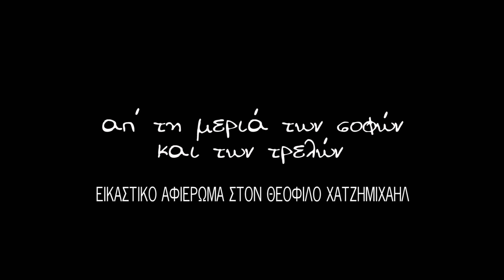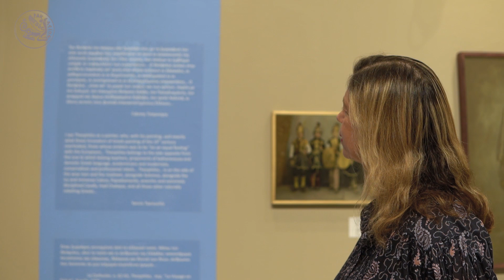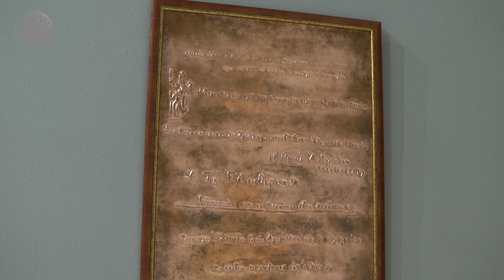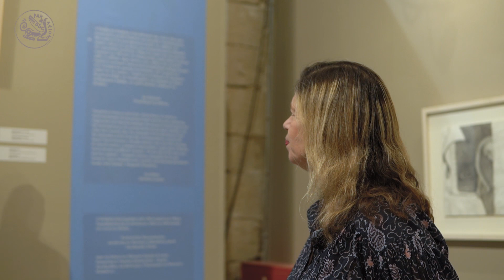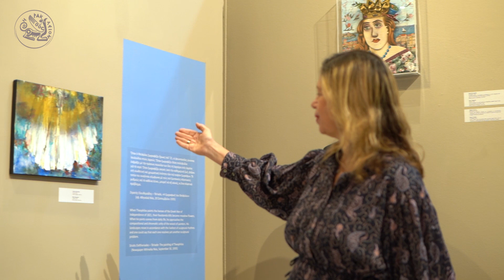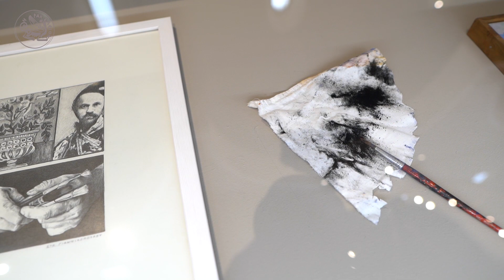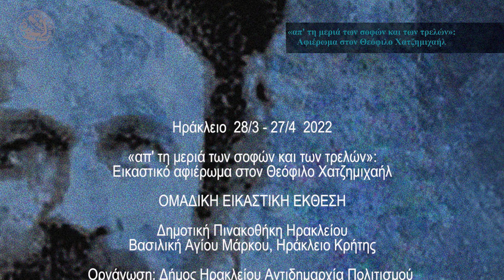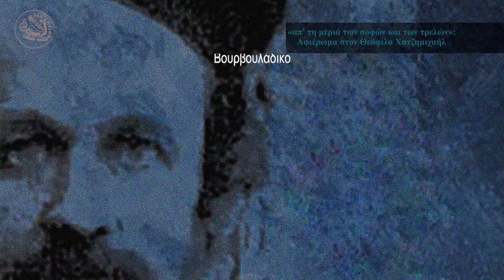Ψηφιακή Ξενάγηση στην Εικαστική Έκθεση Θεόφιλος από την επιμελήτρια κ. Ιρίδα Κρητικού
«απ' τη μεριά των σοφών και των τρελών»:
Εικαστικό αφιέρωμα στον Θεόφιλο Χατζημιχαήλ

ΟΜΑΔΙΚΗ ΕΙΚΑΣΤΙΚΗ ΕΚΘΕΣΗ
Δημοτική Πινακοθήκη Ηρακλείου, Βασιλική Αγίου Μάρκου, Ηράκλειο Κρήτης

Οργάνωση: Δήμος Ηρακλείου Αντιδημαρχία Πολιτισμού
Δήμαρχος Ηρακλείου: Βασίλης Λαμπρινός
Αντιδήμαρχος Πολιτισμού:  Αριστέα Τ. Πλεύρη
Σχεδιασμός - Επιμέλεια έκθεσης: Ίρις Κρητικού
Γενικός Συντονισμός Έργου:  Μαριάννα Γιαλύτη, Υπεύθυνη Δημοτικής Πινακοθήκης Ηρακλείου
Υπεύθυνη Επικοινωνίας:  Κωνσταντίνα Χατζάκη – Ψηφιακή Πολιτιστική Διαχείριση Δήμου Ηρακλείου

Διάρκεια έκθεσης: 28 Μαρτίου  – 27 Απριλίου 2022

Ο Δήμος Ηρακλείου, δια της Αντιδημαρχίας Πολιτισμού, σε συνεργασία με το Λύκειο των Ελληνίδων / Παράρτημα Βόλου που είχε και την αρχική παραγωγή της, το Μουσείο Tériade - Βιβλιοθήκη Στρατή Ελευθεριάδη της Μυτιλήνης και το  Ίδρυμα Μείζονος Ελληνισμού, διοργανώνει τη θεματική έκθεση ««απ' τη μεριά των σοφών και των τρελών»: Αφιέρωμα στον Θεόφιλο Χατζημιχαήλ», με τη συμμετοχή 70 και πλέον διακεκριμένων Ελλήνων εικαστικών, πλαισιωμένων από έναν πρωτότυπο μικρό πυρήνα έργων του Θεόφιλου.

Μετά την εξαιρετικά επιτυχημένη της πορεία στον Βόλο, τη Μυτιλήνη και την Αθήνα κατά τη διάρκεια της περασμένης και της τρέχουσα χρονιάς, η έκθεση «απ' τη μεριά των σοφών και των τρελών»: Αφιέρωμα στον Θεόφιλο Χατζημιχαήλ», εγκαινιάζεται τη Δευτέρα 28 Μαρτίου 2022, στις 20:00, στη Δημοτική Πινακοθήκη – Βασιλική του Αγίου Μάρκου, στο πλαίσιο των εορτασμών για το έτος 2021, επέτειο 200 χρόνων από την ελληνική επανάσταση αλλά και στο πλαίσιο της επετείου μνήμης για τα 100 χρόνια από τη Μικρασιατική Καταστροφή. Την επιμέλεια της έκθεσης έχει αναλάβει η ιστορικός τέχνης και ανεξάρτητη επιμελήτρια Ίρις Κρητικού. H έκθεση πραγματοποιείται σε συνεργασία με το Λύκειο των Ελληνίδων / Παράρτημα Βόλου, το Μουσείο Tériade - Βιβλιοθήκη Στρατή Ελευθεριάδη της Μυτιλήνης και το Ίδρυμα Μείζονος Ελληνισμού.
Το αφιέρωμα στον Θεόφιλο Χατζημιχαήλ, με εβδομήντα και πλέον παλαιότερα και πρόσφατα έργα διακεκριμένων σύγχρονων Ελλήνων εικαστικών, συγκεντρώνει πολύτιμες συνέργειες και αναπάντεχες συμμετοχές, σημαντικά νέα έργα, αλλά και σπουδαία παλαιότερα με τη γενναιόδωρη συνδρομή των συλλεκτών τους. Να σημειωθεί ότι σε συνομιλία με το κυρίως σώμα της έκθεσης, παρουσιάζεται επίσης ένα μικρός, αλλά σημαντικός πυρήνας πρωτότυπων έργων του Θεόφιλου από ιδιωτικές συλλογές. Η έκθεση αφορά σε έναν οργανικό διάλογο με το φυσικό πρόσωπο και το έργο του ζωγράφου, που έχοντας καταλάβει έναν ξεχωριστό και πρωτογενή χώρο στην ιστορία της νεότερης ελληνικής τέχνης, και τιμώντας τους ήρωες που πολέμησαν για την Ελευθερία και την Ανεξαρτησία του Ελληνικού κράτους όσο κανείς, αποτελεί ταυτόχρονα έναν διηνεκή συνομιλητή και εμπνευστή κορυφαίων εικαστικών και πνευματικών δημιουργών του τόπου μας.

Στην έκθεση, με έργα παραχωρημένα από προσωπικά αρχεία των καλλιτεχνών ή ιδιωτικές συλλογές, συμμετέχουν:

Και από την προσωπική συλλογή του Λάκη Παπαστάθη:
Λήδα Κοντογιαννοπούλου, Μίλτος Παντελιάς, Βασίλης Σπεράντζας, Γιώργος Σταθόπουλος, Αλέκος Φασιανός, Πάνος Φειδάκης.

Με την υποστήριξή της ΔΗ.ΚΕ.Η. και της ΔΕΠΑΝΑΛ Α.Ε.

Χορηγοί: Minoan Lines, Κύβος The Copy Shop, Praktiker,
KARATARAKIS Hotels & Restaurants, Hotel Olympic, Marin Dream Hotel, Atrion Hotel, IBIS Styles Hotels, Metaxa Hospitality Group, Κουκουβάγια Μουσικό Μεζεδοπωλείο, PARASTIES Mediterranean Kitchen